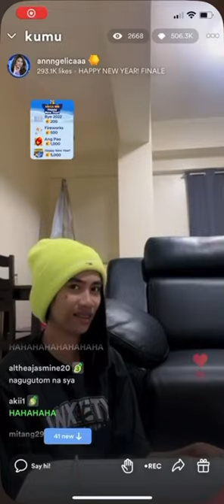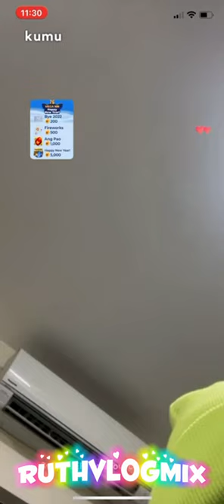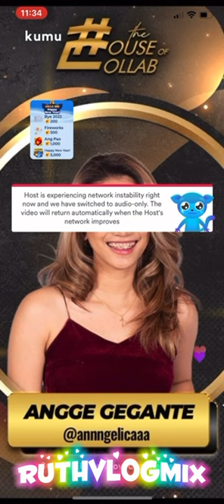ANGGE AND GAYLE ANG SWEET SA KUMU LIVE 🥰 PARANG DANIEL & KATHRYN PART 1